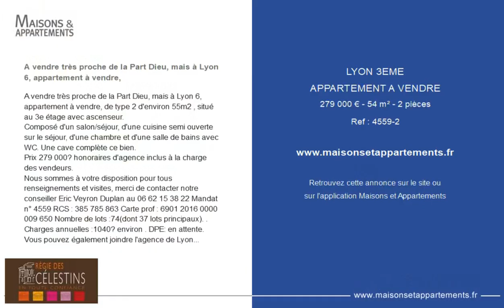LYON 3ÈME - APPARTEMENT A VENDRE - 279 000 € - 54 m² - 2 pièce(s)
Référence : 4559-2

A vendre très proche de la Part Dieu, mais à Lyon 6, appartement à vendre,

A vendre très proche de la Part Dieu, mais à Lyon 6, appartement à vendre, de type 2 d'environ 55m2 , situé au 3e étage avec ascenseur.
Composé d'un salon/séjour, d'une cuisine semi ouverte sur le séjour, d'une chambre et d'une salle de bains avec WC. Une cave complète ce bien.
Prix 279 000€ honoraires d'agence inclus à la charge des vendeurs.
Nous sommes à votre disposition pour tous renseignements et visites, merci de contacter notre conseiller Eric Veyron Duplan au Mandat n° 4559 RCS : 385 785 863 Carte prof :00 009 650 Nombre de lots :74(dont 37 lots principaux). . Charges annuelles :1040€ environ . DPE: en attente.
Vous pouvez également joindre l'agence de Lyon 94 soit l'agence du Point du jour au

Cette annonce vous est proposée par l'agence REGIE DES CELESTINS

|2439249|